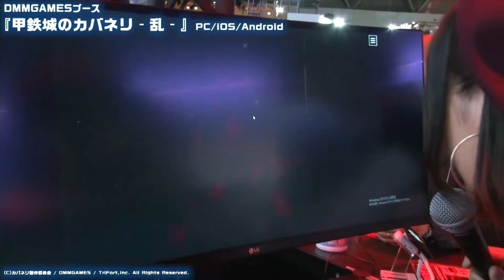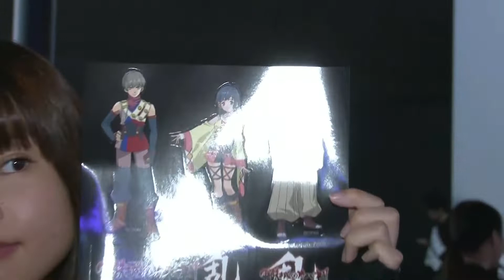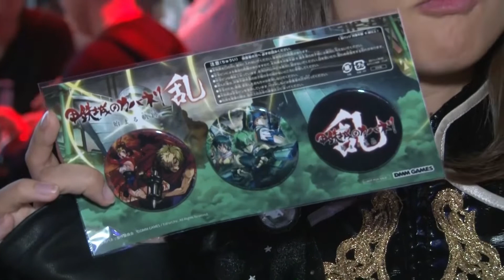『東京ゲームショウ2018 DMM GAMESブース』（2018年9月20日放送分）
東京ゲームショウ2018を大特集！
今年もゲッチャメンバーが一足早く潜入します！
今回はDMM GAMESブースをご紹介します。

©テクロス / DMM GAMES ©2018 AUGUST/DMM GAMES Published by DMM GAMES, © 2018 and developed by Warhorse Studios s.r.o., Kingdom Come: Deliverance® is a trademark of Warhorse Studios s.r.o. Co-published by Koch Media GmbH, Austria. Deep Silver is a division of Koch Media GmbH, Austria. Deep Silver and its respective logos are trademarks of Koch Media GmbH. Co-published in Japan by ZOO Corporation. ©カバネリ製作委員会 / DMM GAMES / TriFort,Inc. © SUNRISE／PROJECT GEASS Character Design ©2006 CLAMP・ST ©SUNRISE／PROJECT GEASS Character Design ©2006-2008 CLAMP・ST © SUNRISE/PROJECT G-AKITO Character Design ©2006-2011 CLAMP・ST © SUNRISE／PROJECT L-GEASS　Character Design ©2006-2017 CLAMP・ST ©DMM GAMES © DMM.com OVERRIDE Co.,Ltd. / © DMM GAMES ©バドミントンガールズ ／ DMM GAMES DMM GAMES/Visualworks

‹紹介タイトル›
『甲鉄城のカバネリ -乱- 始まる軌跡』

NetEase Games
『Identity V』